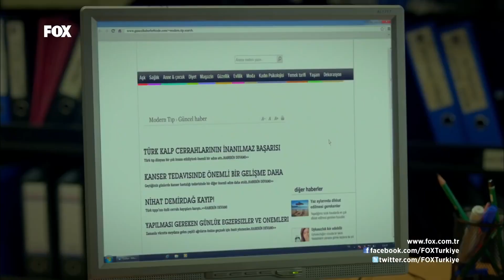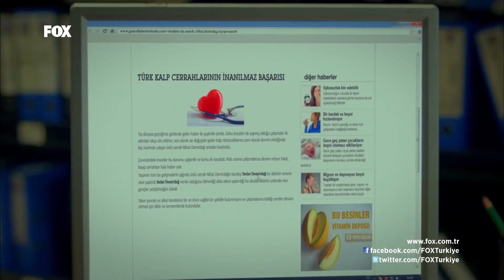Sevgi, Öğretmen'in Gerçek Yüzünü Gördü - Sana Bir Sır Vereceğim 6. Bölüm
Sana Bir Sır Vereceğim 6. Bölüm - Polis arşivinden yeni öğretmenin kim olduğunu öğrendi.